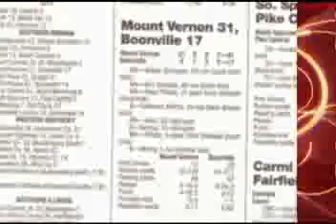Boonville HS vs Mt. Vernon HS - 2nd Half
On Sept. 21, 2007, Boonville (IN) HS played Mt. Vernon (IN) HS in a Big Eight Conference football game at Boonville.  This video shows scenes from the 2nd half of that game.